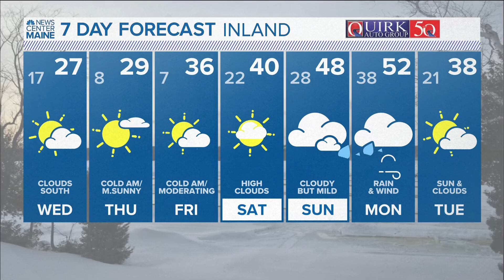NEWS CENTER Maine Weather Video Forecast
NEWS CENTER Maine Weather Video Forecast: UPDATE 4:30 p.m. Tuesday, Dec. 5, 2023.